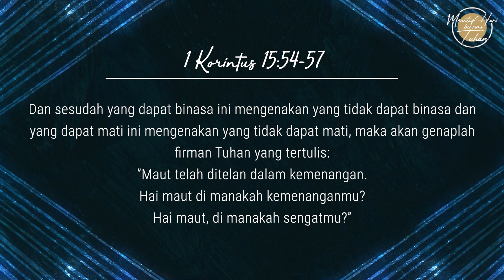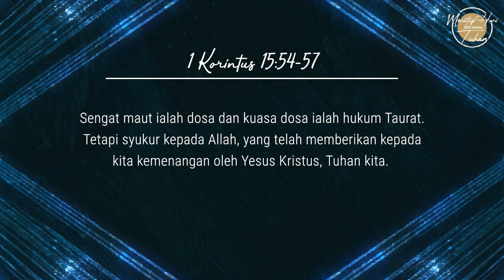Eps 656 - Kemenangan Dalam Kematian Kristus - Menutup Hari Bersama Tuhan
Narrator: Fon Ny Taninggar
Singer: Loiza
Writer: Ev. Lennie Ruthie

Lagu "Bila Ku Melihat"
Artist: Ir. Niko
Album: Hadirat Mu Membawa Kesembuhan, vol. 6